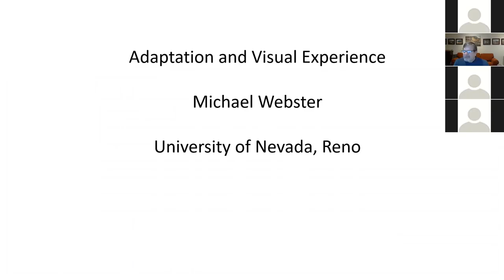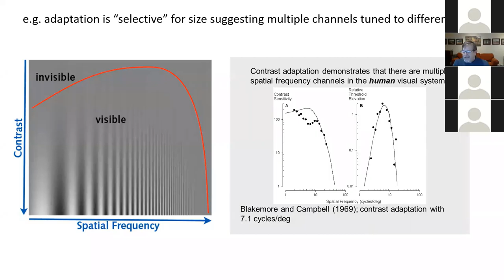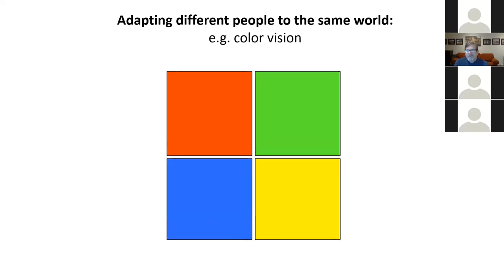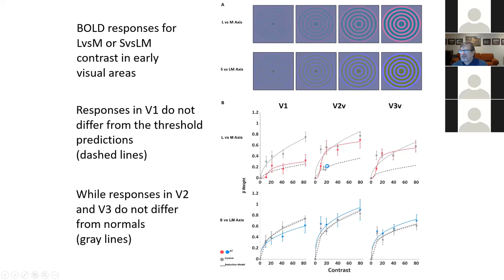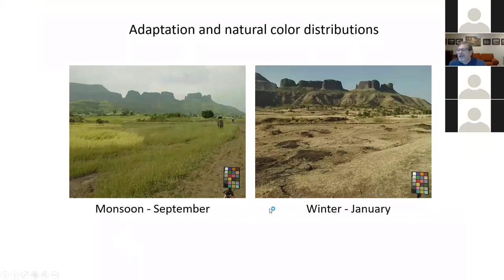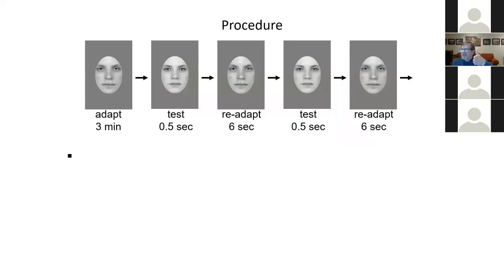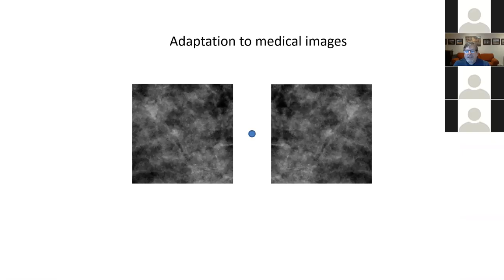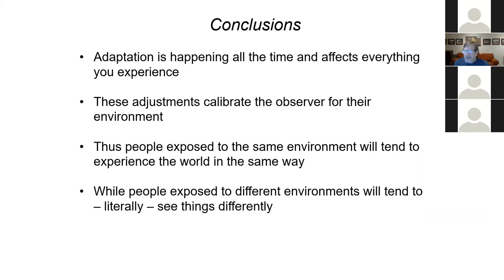Calibrating Perception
UBC Physics & Astronomy Department Colloquium on February 11, 2021. Presented by Mike Webster (University of Nevada, Reno).

Sensory systems are constantly recalibrating their sensitivity and response properties to match the statistics of the current stimulus environment. These adaptations are intrinsic to neural coding and affect all stages of processing, profoundly impacting every perceptual experience. In our work we explore how vision is adapted to the natural visual world, and how it adjusts to changes in the world (e.g. as we move to a different environment) or to changes in the observer (e.g. as we age). Because these calibrations fit the mind to the world, adaptation predicts that physiologically identical observers living in different environments will experience their worlds in very different ways, while observers exposed to the same world will have similar perceptual experiences, even if their visual systems are very different.